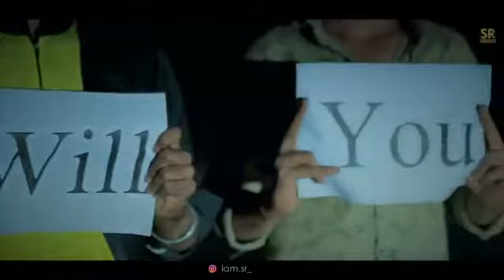Dil mang raha hai Mohan Prasad rakhne ki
Daspar